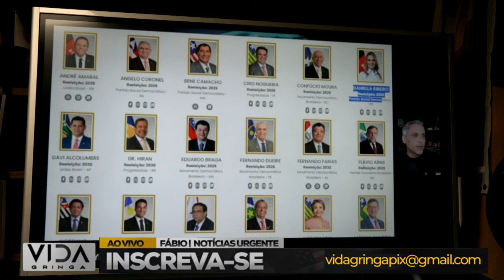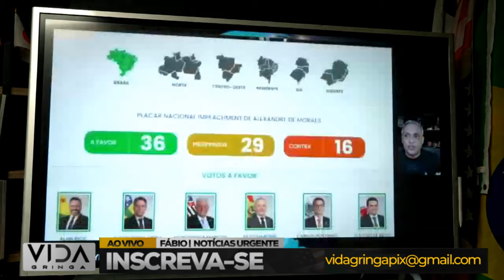🚨Não é o PT que Sustenta a Ditadura de Moraes Mobilização Total!